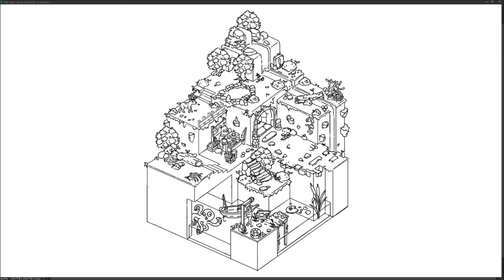Arcade dungeon drawing 아케이드 던전을 그리고 싶을 땐 스페이스 지제이! / 수강생 작품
이런 감성!
모여라~👸🤴

▼ 투시도법 + 컨셉배경 온오프라인 수업 소개글